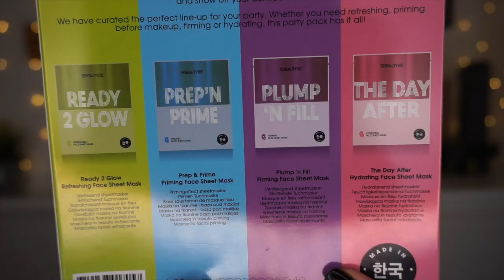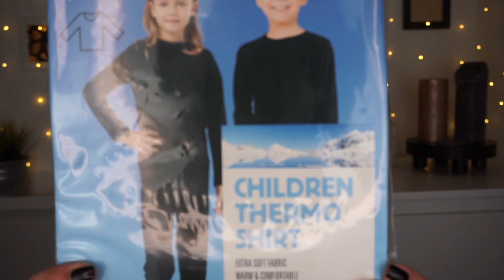Mein erster XXL ACTION HAUL im JANUAR 2020 || DESI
Heeeyyy 🤗
Schön das du auf meinen Kanal gefunden hast. Hier findest du alles rund um Beauty Lifestyle und Hauls also schau dich gerne bei mir um, und wünsche dir ganz viel Spaß bei meinen Videos. 🤩 Alles Liebe Desi ! 💕

!Dieses Video enthält unbezahlte Werbung da Marken genannt/ gezeigt werden!